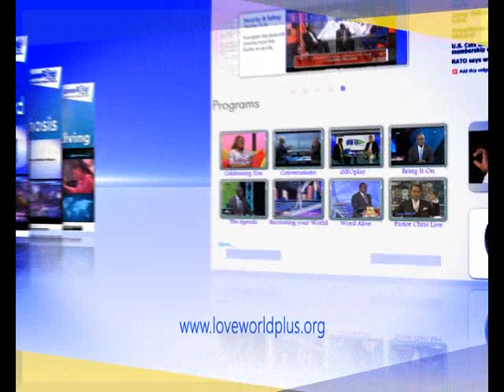PROGRAMMES 2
CLIENT: LOVEWORLDPLUS TV
Post production: IVEA